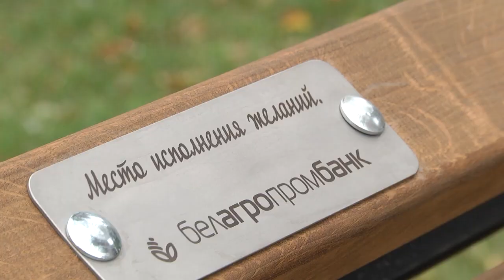2020-08-28г.Брест.Установка лавочки в городском саду от «Белагропромбанка».Новости на Буг-ТВ.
Аллее именных лавочек в Бресте быть. Это подтверждает тот факт, что с каждым месяцем их в городском саду становится все больше. Внести свою лепту в благоустройство областного центра стараются многие предприятия и организации. Кроме того, среди желающих запечатлеть свое имя есть известные люди – такие как Эдуард Ханок, уроженец нашего города, творческие коллективы – ансамбль танца «Радость», дипломатические миссии. Теперь добрую традицию продолжили работники банковской сферы. На аллее появилась лавочка от «Белагропромбанка».